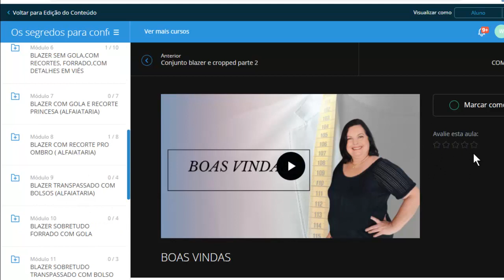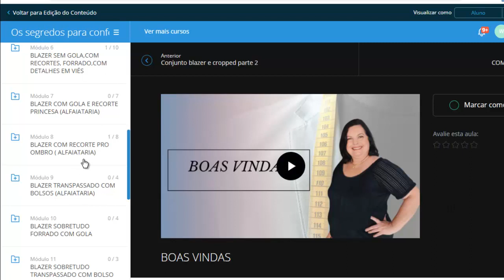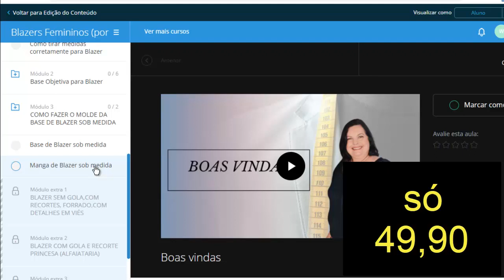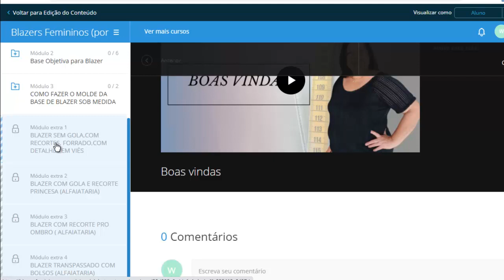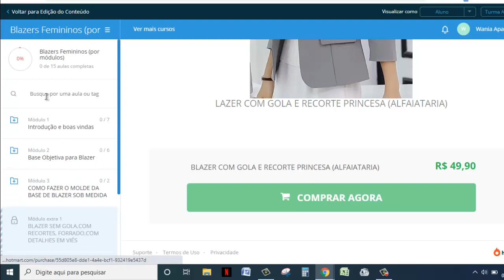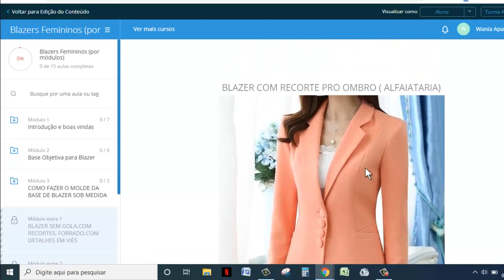Blazers Feminino – Sua Melhor Oportunidade Chegou!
Hoje trago pra você uma mega oportunidade sobre meu curso de blazer.

Dessa vez você terá condições imperdíveis para se tornar minha aluna, mesmo que você não possa arcar com o valor completo do curso.

Mesmo que você não tenha cartão de crédito.

Agora tudo ficou muito mais fácil, não espere nem mais um segundo e confira no vídeo todos os detalhes.

Depois é só clicar aqui nesse link pra vir fazer parte do curso “Os segredos para confecção de blazer com Wania Macchado”

Vai ser um prazer ter você como minha(meu) aluna(o).

❷Conheça nosso clube de membros aqui do canal – aulas exclusivas e moldes toda semana
Inclusive a aula de costura e o molde desse blazer e cropped, será exclusiva do clube.

❹Quer aprender a modelar e costurar comigo?